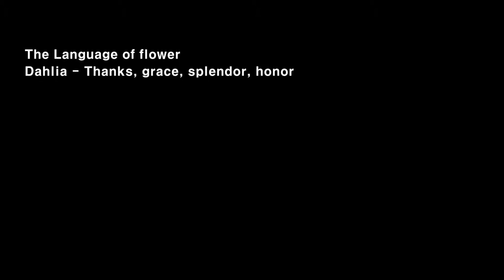'감사' 꽃말 , 다알리아 수채화 그리기 how to painting dahlia in watercolor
여러가지 기념일이 많은 5월,  직접 그린 다알리아  카드로 훈훈함을 느껴보세요.